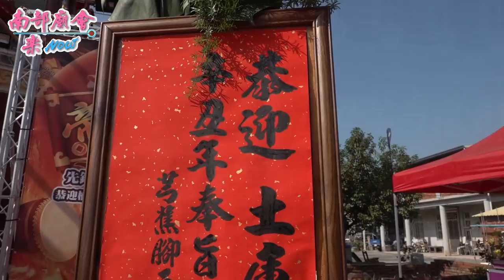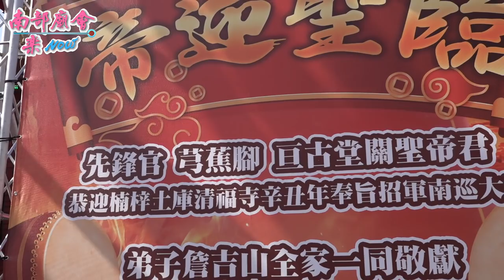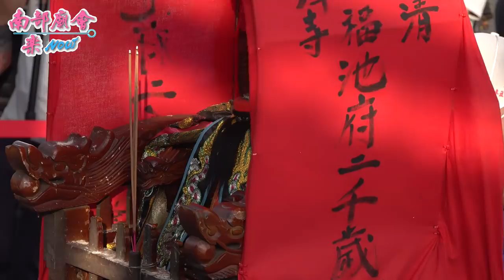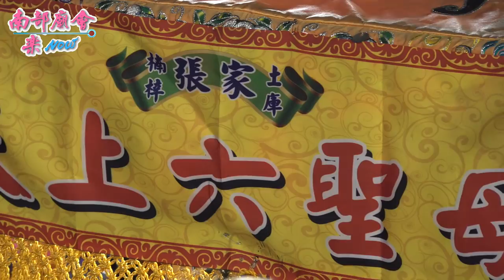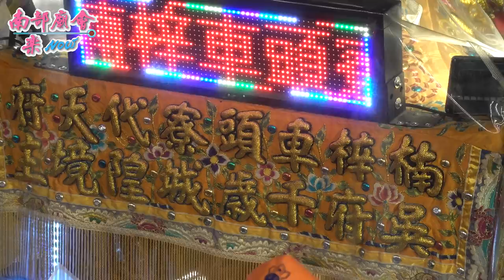【先鋒官 芎蕉腳亙古堂 華麗行台、靚麗禮生，恭迎聖駕！】高雄 楠梓土庫清福寺 清水祖師 南巡進香招軍請火回駕遶境大典【第三天】110/01/08